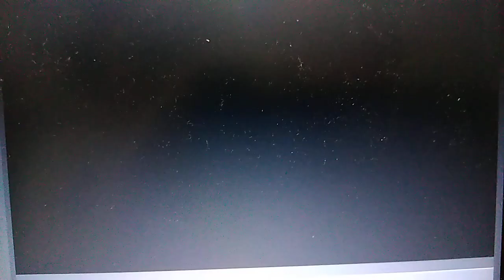Klasky Csupo in Committed Suicide In Not Scary